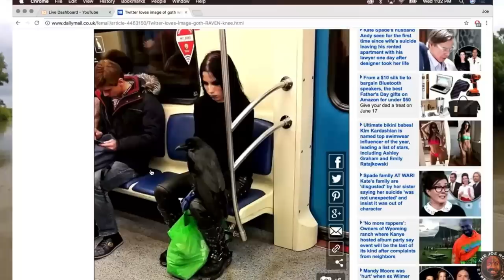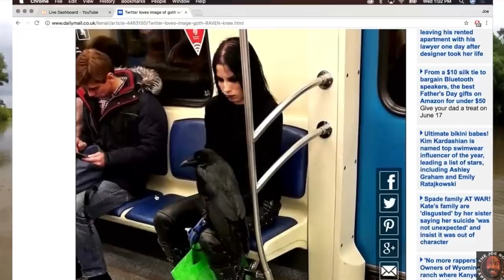Joe Rogan - Ravens Are Smarter Than Chimps!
Joe Rogan watches raven videos.